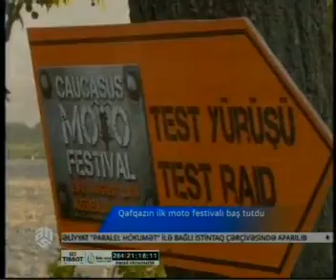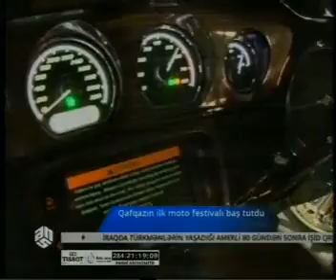Qafqazın ilk Moto Festivalı baş tutdu